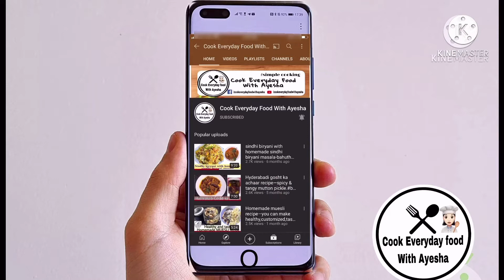Tortilla wraps 2 ways—tiktok trending tortilla wraps—simple,quick yummy and useful hack from tiktok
Assalamualikum everyone
Today I’m gonna be sharing with you all how to make tortilla wraps 2 ways

❤️share amongst your loved ones
❤️drop your valuable reviews down below in comment section

See you with the new video till then take care

ALAH HAFIZ

👉🏻Chicken enchiladas-best ever mexican chicken enchiladas with red sauce